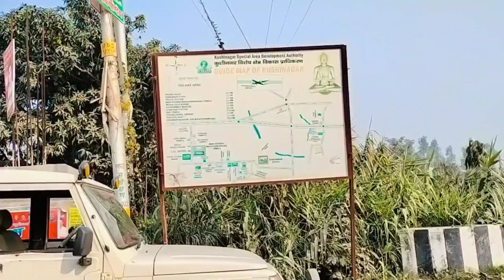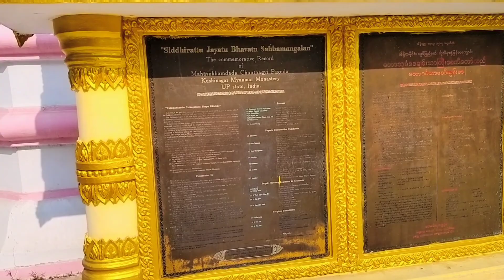Duniya ka sabase bada statue || Gautam buddha bhagawan statue || Rohit k vlogs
kushinagar gautam buddha mandir

kushinagar gautam budh ka mandir

kushinagar gautam buddh ka mandir

kushinagar gautam budh mandir

kushinagar gautam buddha temple

kushinagar gautam buddh ka

mukesh chandra gond kushinagar

manish gautam kushinagar

mukesh chandra gaur kushinagar

also know

Kushinagar buddha temple
buddha statue

1 january 2023

1st january 2023 gautam buddha bhagawan temple

Bharat ka sabase bada statue

Duniya ka sabase bada statue

China news buddha temple kushinagar

Kushinagar ka temple

World biggest temple

Deoria new vlog

Kishinagar new vlog

Buddha temple new video

New corona news update

Corona 2023